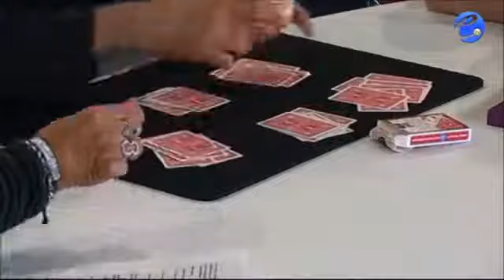entrevista a Joaquin Matas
Más vídeos on-line en Oficina de Contratación BARCELONA ANIMACIO 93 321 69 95 Versión de Ramón Rioboó del shuffle-bored de aronson con.

 Mago sobresaliente y esplendido comunicador, Joaquín Matas es un experto en magia de cerca con una trayectoria muy extensa dedicándose a lo que mejor se le da: asombrar..